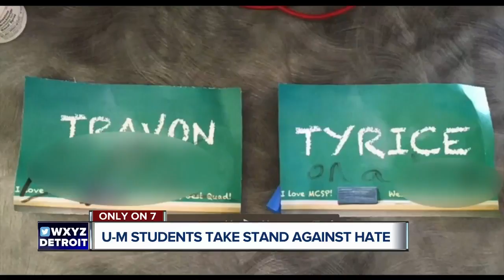University of Michigan students take a stand against racist incidents on campus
More students at the University of Michigan are taking a stand after a rash of racist incidents took place on campus.